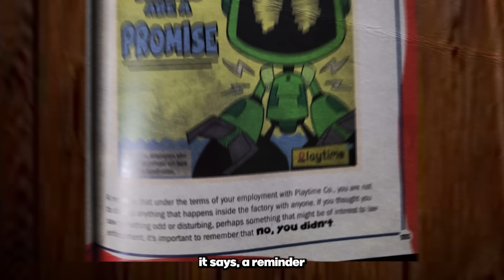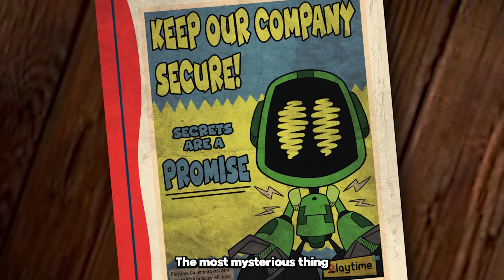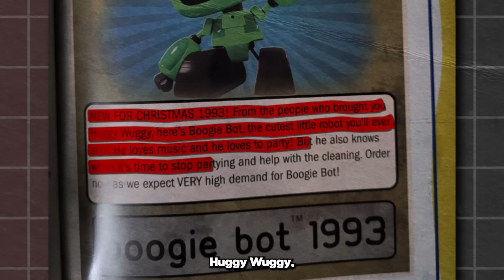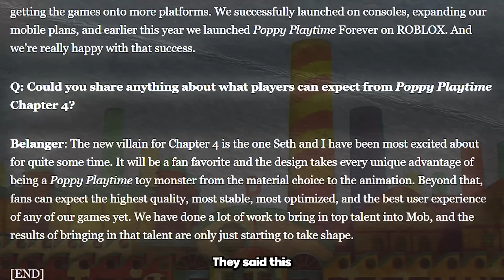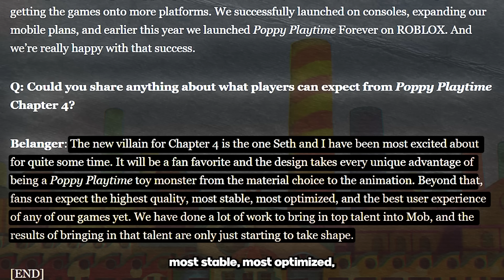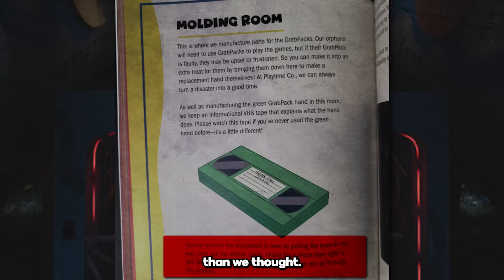Will Boogie Bot Appear In Chapter 4?